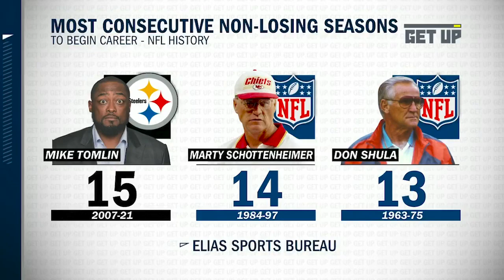Ryan Clark weighs in on how Mike Tomlin has been so successful as the Steelers' head coach | Get Up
Ryan Clark breaks down how Mike Tomlin has managed to be so successful as the Pittsburgh Steelers' head coach.